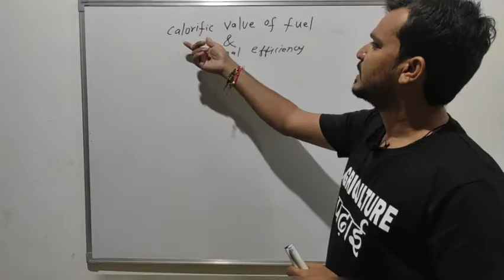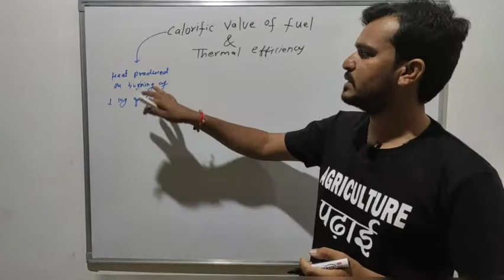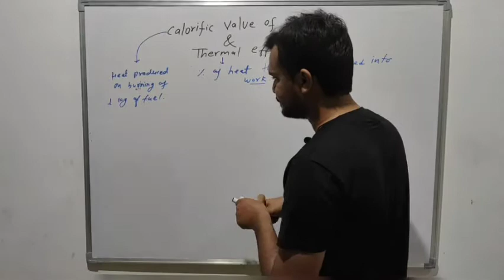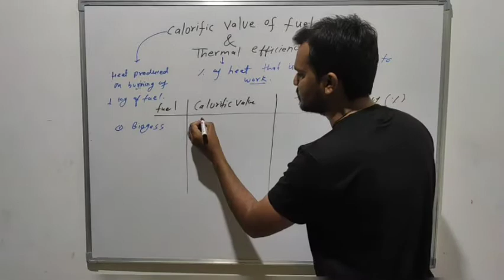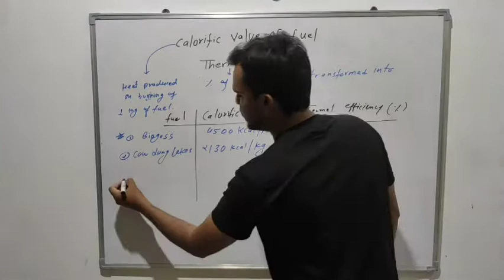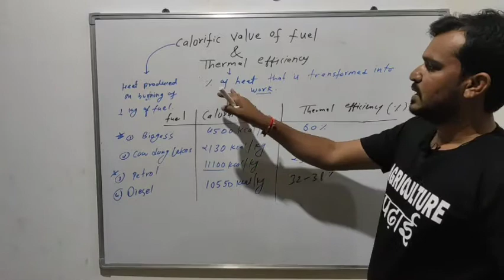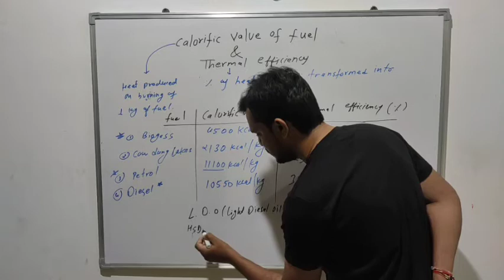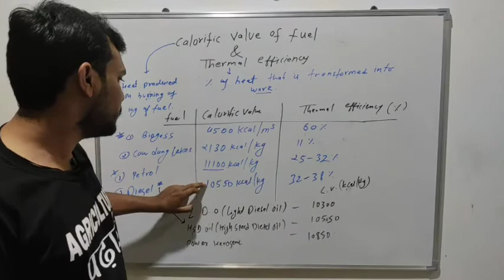#2|Calorific Values of fuel and Thermal Efficiency|RAEO|SADO|AFO|Ag. Engineering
Hello aspirants

In this video I have explained the calorific values of fuel and Thermal Efficiency of Biogas, cowdung, petrol and diesel.

IBPS_AFO
RAEO
SADO
NABARD
PAT
BHU
PRE PG

"Agriculture पढाई" totally focuses on quality Education.